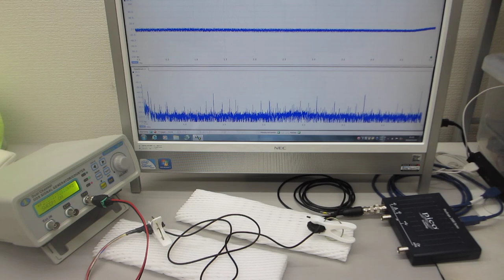電線を利用した超音波伝搬制御技術（超音波システム研究所）